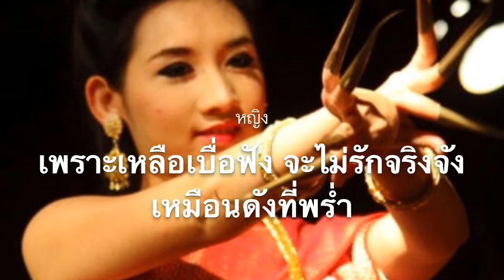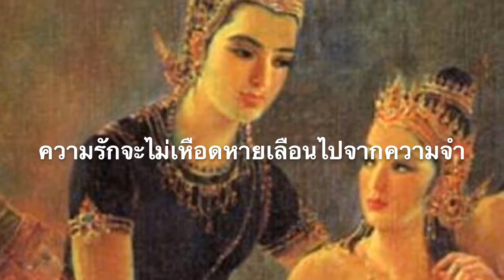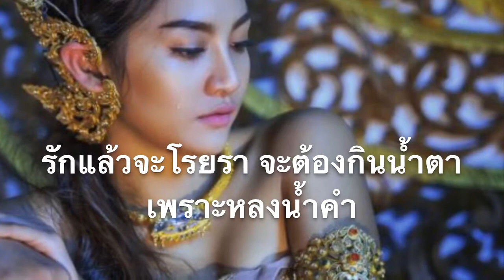เพลง ขวัญเนตร ขวัญใจ ผู้ประพันธ์ หลวงวิจิตรวาทการ